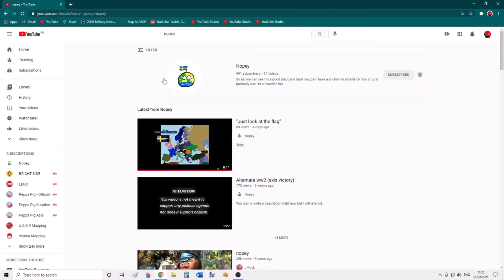Subscribe Nopey!!!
It is a mapping video!!!